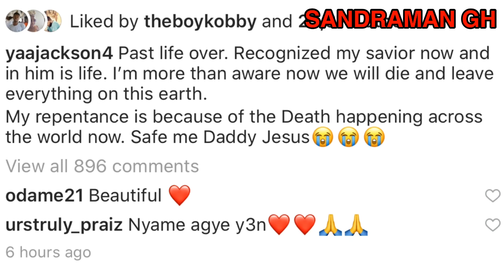Yaa Jackson Repent & Surrender Her Life To Christ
Kumawood Actress and Tear Rubber hitmaker Yaa Jackson has revealed in a latest post that she’s born again (she has repent) and has surrender her all to Christ.